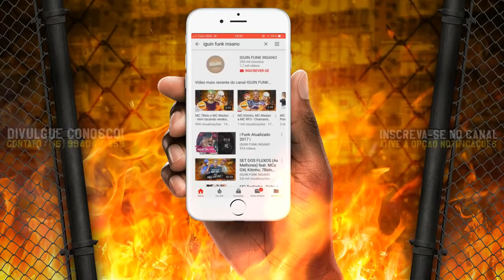MC Davi - O Verão Chegou, Partiu Praia - Senta Pra Esquecer os Problemas (Perera DJ)